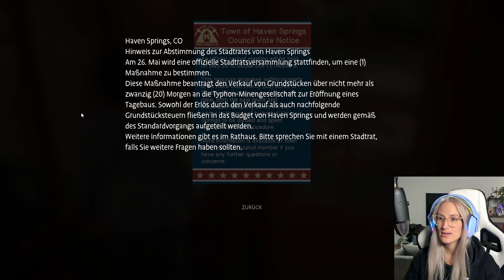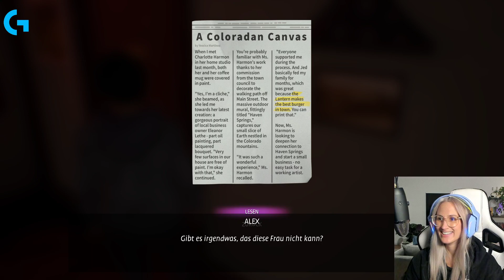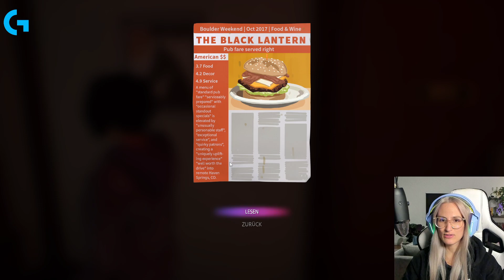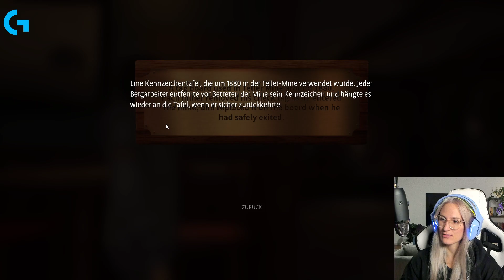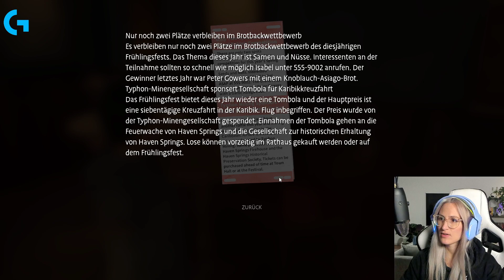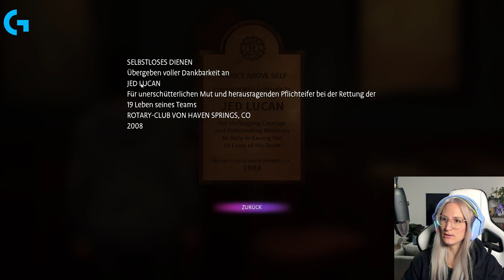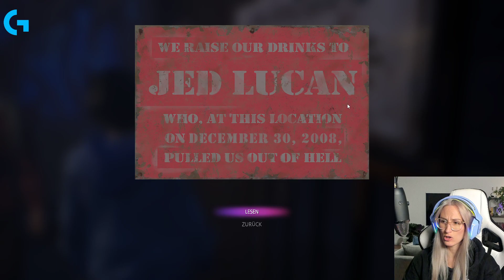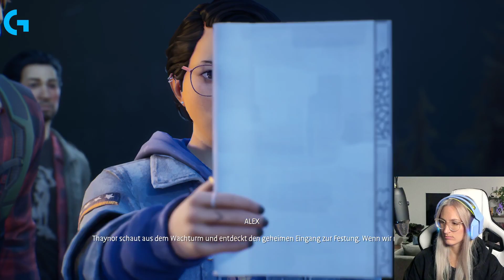Ein schrecklicher Unfall! [Life is Strange: True Colors - Teil 2]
Life is Strange: True Colors führt uns mal wieder auf eine Achterbahn der Emotionen! Leider hab ich es verpeilt, den ersten Stream abzuspeichern, deswegen fäng's leider erst hier an. Sry :(

3x pro Woche live mit Just Chatting, Reaction und Gaming, kommt vorbei live on Twitch